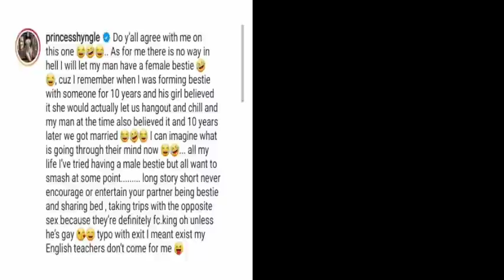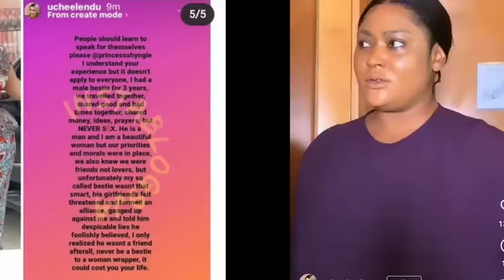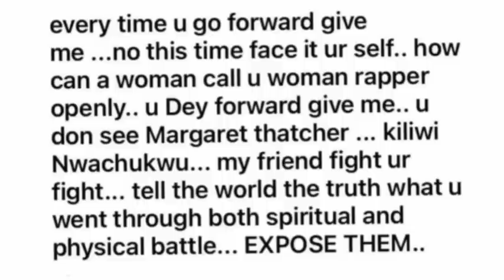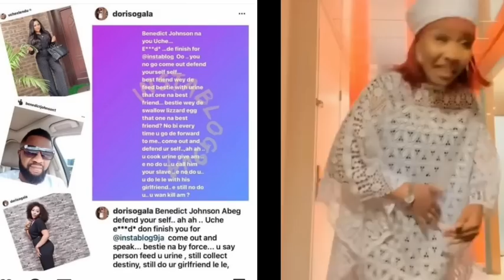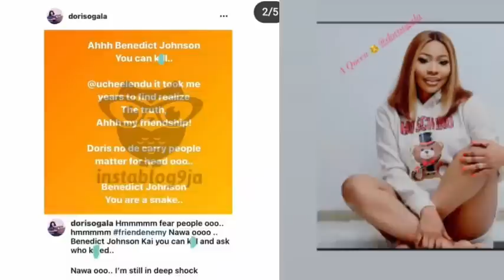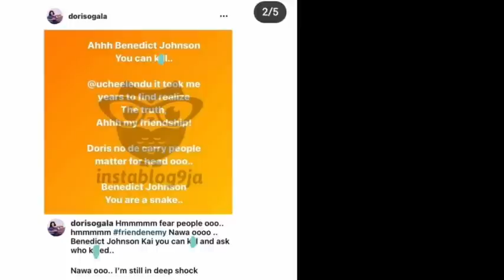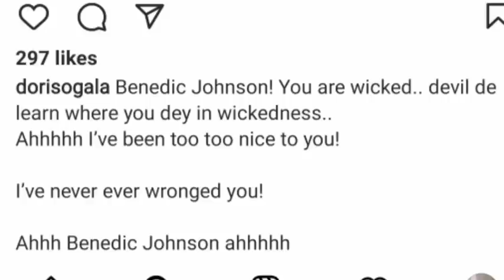"Uche Elendu, it took me years to finally realise the truth"_Doris exposed her colleague Benedict.